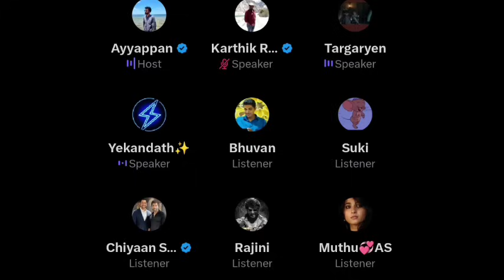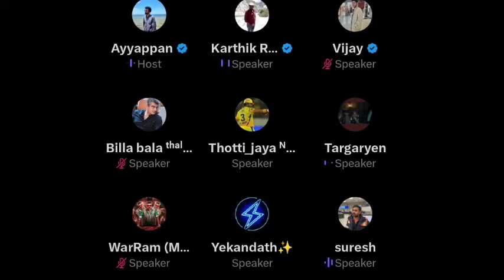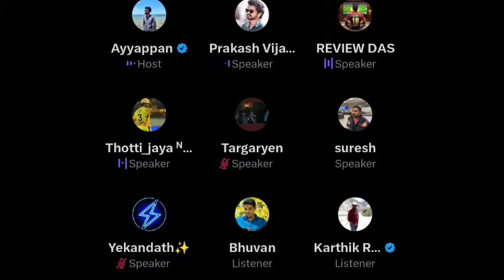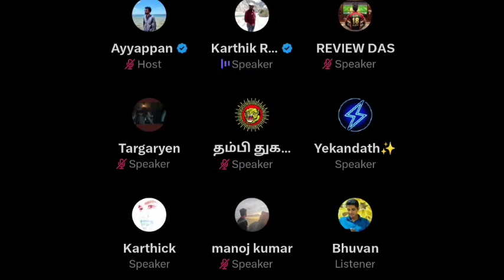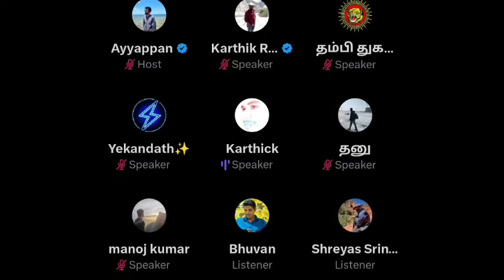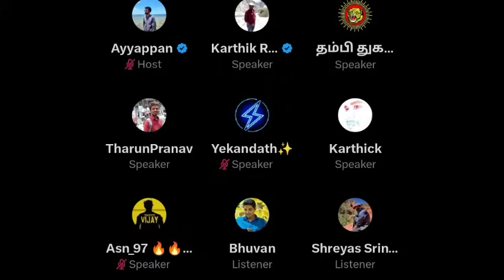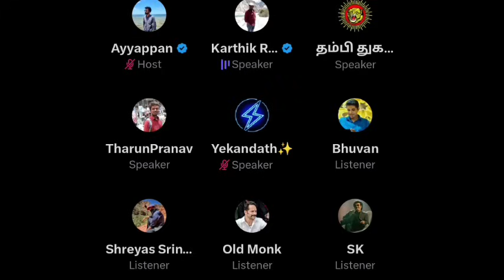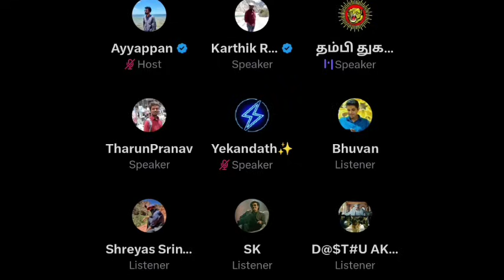RCB ரசிகர்களை வெச்சு செய்த CSK ரசிகர்கள் | GOAT Ott Rights எத்தனை கோடி? | Time Pass Space Full Video